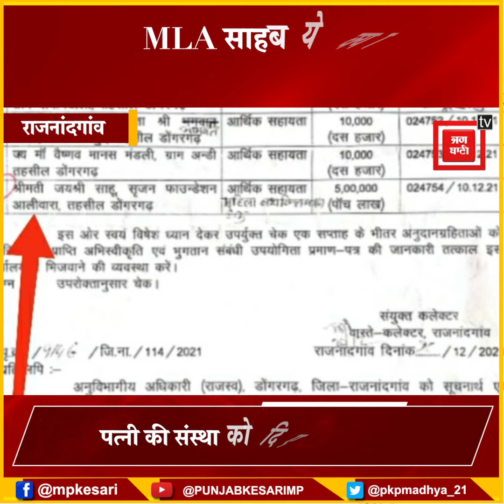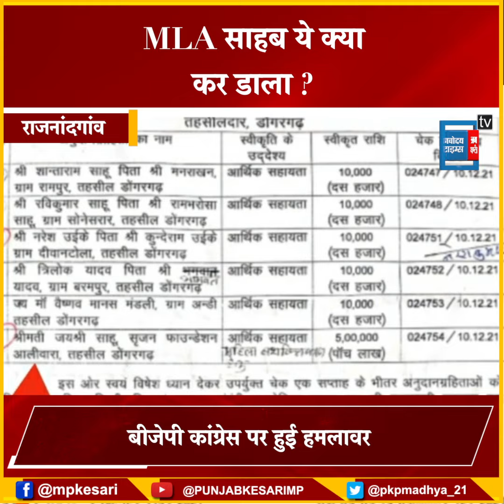वाह!विधायक जी ने गजब कर डाला, पत्नी की संस्था को बांट दी स्वेच्छा अनुदान राशि, BJP बोली-भ्रष्टाचार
स्वेच्छा अनुदान राशि के दुरुपयोग का आरोप

पत्नी की संस्था को दिए 5 लाख रूपये

करीबियों और संपंन लोगों को भी ग्रांट

दलेश्वर साहू की हो रही किरकिरी

बीजेपी कांग्रेस पर हुई हमलावर